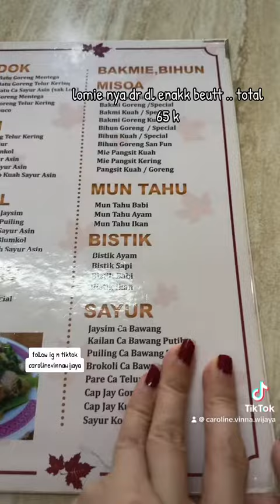kuliner semarang! chinese food legend boentjit! aka cahaya